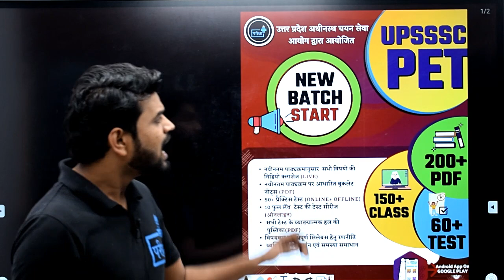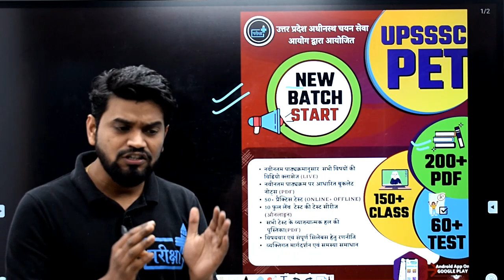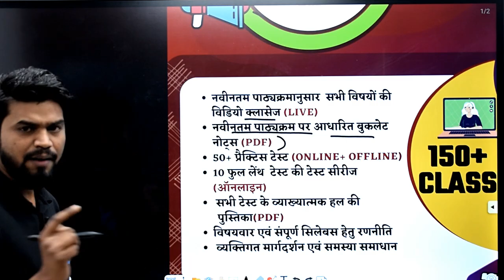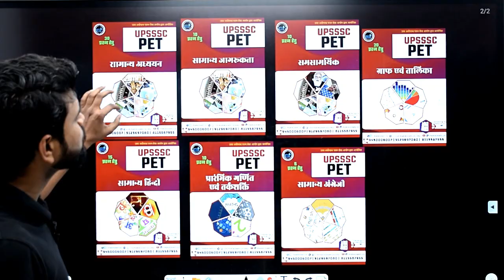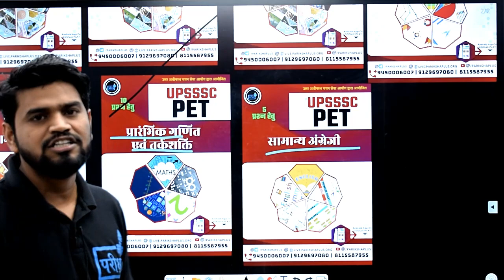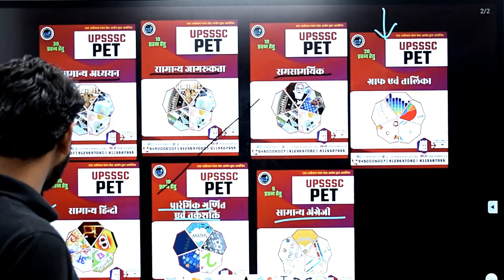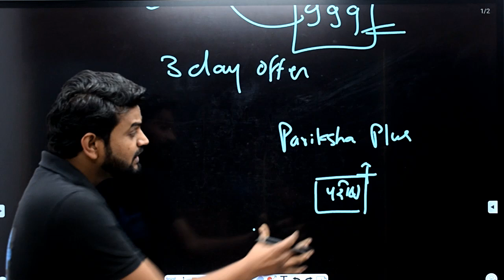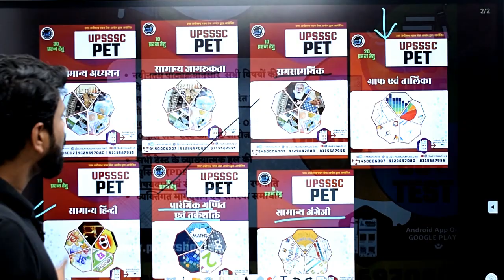UPSSSC PET notification, syllabus , exam pattern